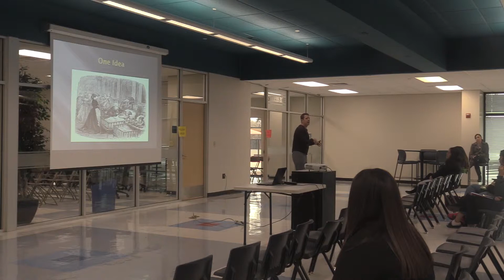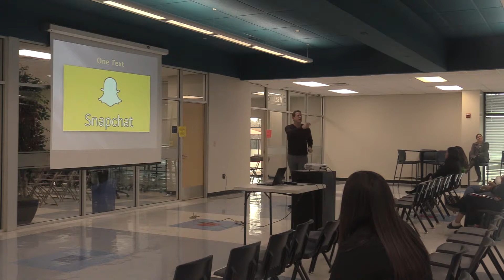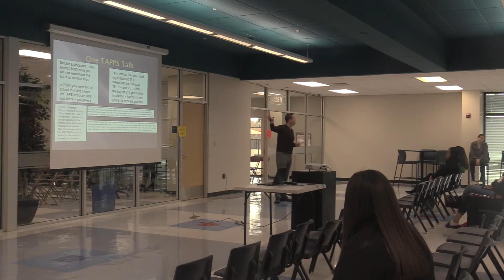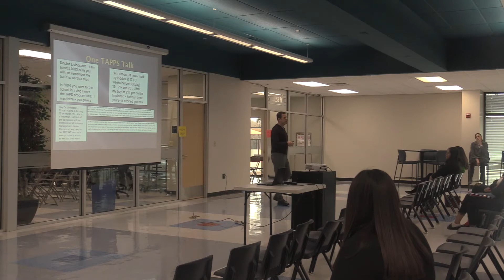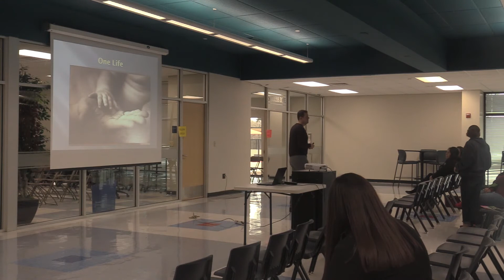The power of one